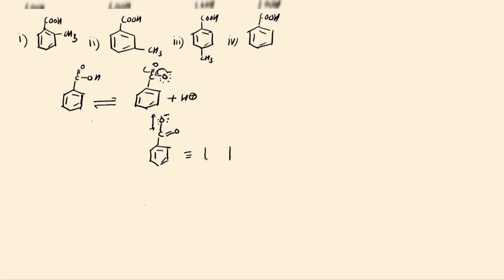Acidity order of benzoic acid ,3 methyl benzoic acid ,2 methyl benzoic acid,4 methyl benzoic acid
Acidity order of benzoic acid ,3 methyl benzoic acid ,2 methyl benzoic acid,4 methyl benzoic acid,csir net chemical science question solution in hindi.
csir organic chemistry question solution in hindi
csir net chemical science solved question ,csir net chemical science solved organic question in hindi,gate solved question in hindi
gate chemistry solved question paper in hindi,clayden solution,willium curruther solution,organic synthesis,pgt chemistry teacher, up pgt  previous year question ,neet organic chemistry solution